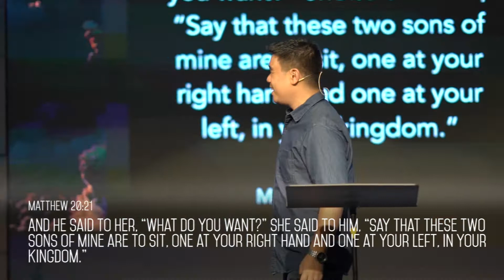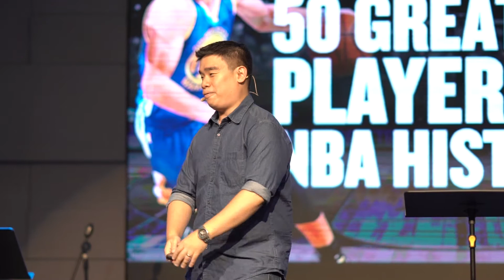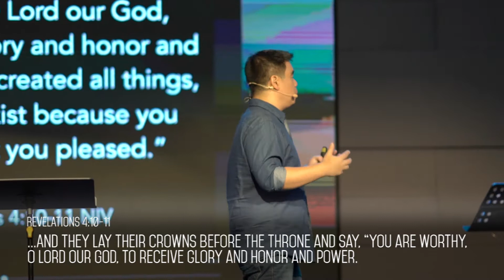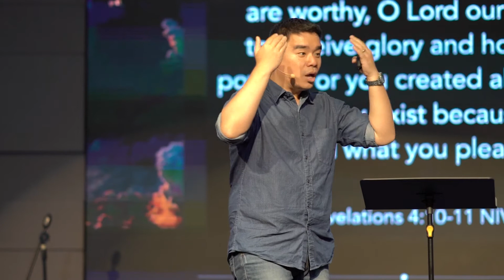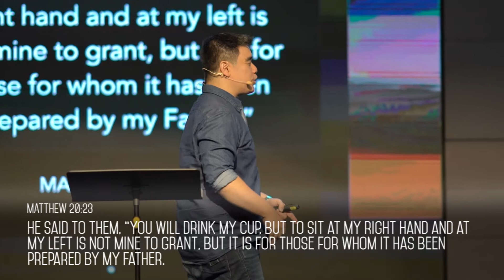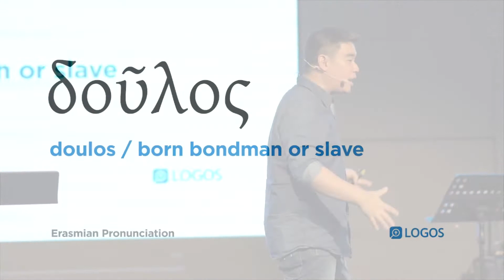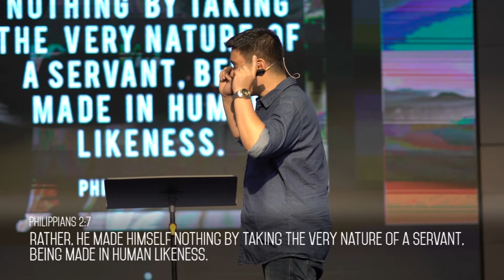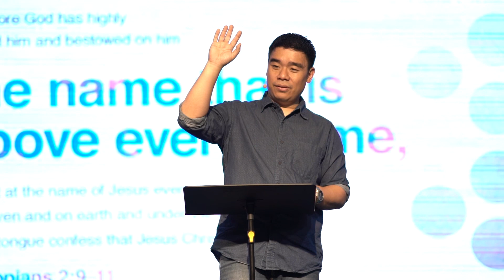Path to Greatness - Pastor Dennis Sy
Following Jesus means serving and not being served.